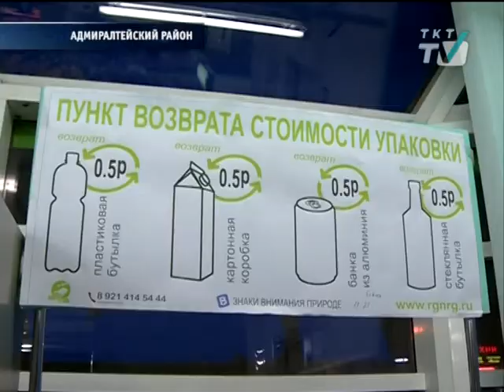Петербуржцы стали активнее сдавать опасные отходы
Вопросы экологической утилизации обсудили на заседании Городского штаба благоустройства